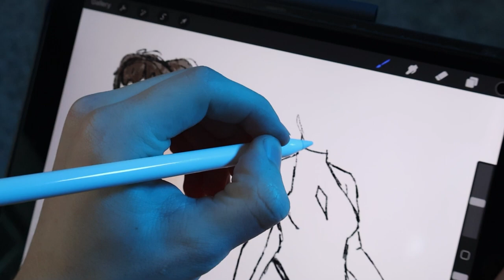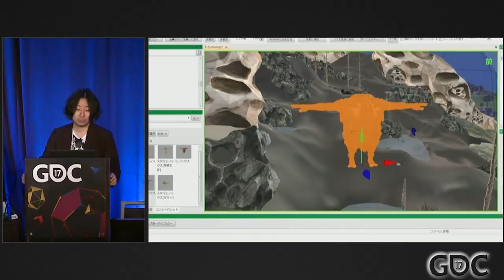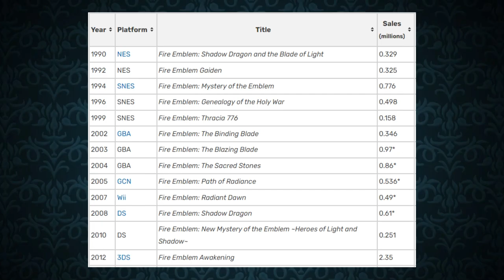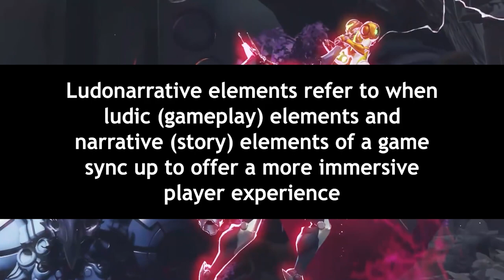Video games REDEFINE art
Growing up I experienced the beauty of video games, but never considered them to be art before. Join me as I place video games (and specifically Fire Emblem: Awakening) under the microscope to decide if they're worth being hailed as a form of high art.